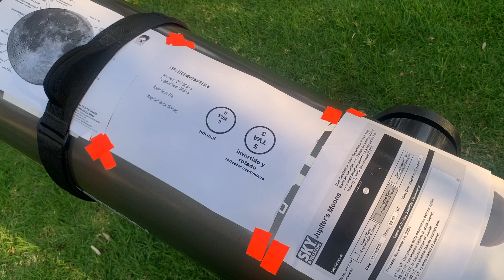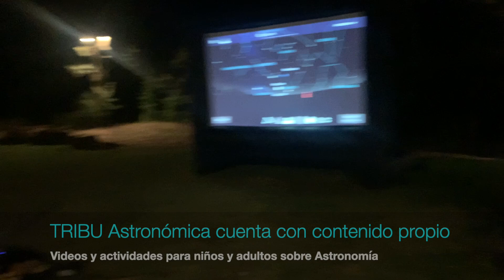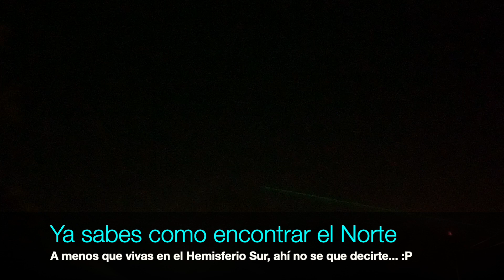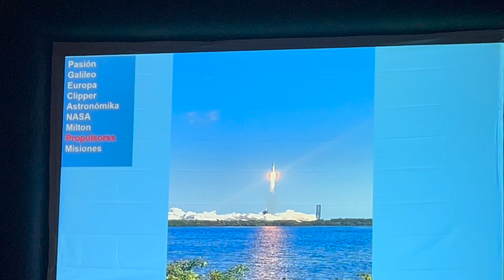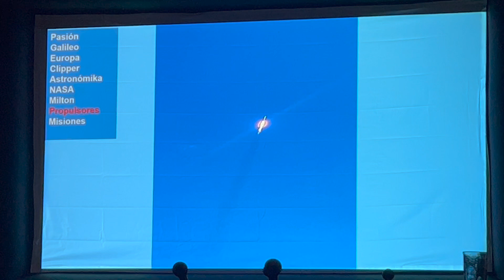Carne, Vino y Telescopios en Tapalpa (Explorando el Espacio con Estrellas a las Brasas)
Estrellas a las Brasas: Astronomía y Asado en Tapalpa, Jalisco, México (a 2 horas de Guadalajara).

El pasado Sábado 16 de Noviembre de 2024, organizamos un evento muy especial:

"Estrellas a las Brasas", una experiencia única que combinó cortes de carne, vino tinto y una mágica noche astronómica para toda la familia. Este evento, llevado a cabo en las hermosas cabañas "El Roble" en Tapalpa, Jalisco, México, fue organizado en conjunto por TRIBU Cultura Astronómica y Astronómika TV.

¿Qué hicimos? Aquí te contamos todo:
- Deliciosa cena bajo las estrellas: Disfrutamos de vacío, picaña, chorizo, dos tipos de ensaladas y un excelente vino tinto para acompañar. Al caer la noche, combatimos el frío con café caliente y churros. ¡Simplemente espectacular!

- Astronomía para toda la familia: Con Cuauhtémoc de TRIBU Astronómica Les explicamos de manera divertida cómo identificar estrellas y constelaciones, incluyendo dinámicas para localizar la famosa Estrella del Norte (Polaris). También proyectamos videos educativos de astronomía que encantaron a niños y adultos.

- Telescopios y binoculares: Contamos con equipos como el ORION SkyQuest de 12 pulgadas, el SkyWatcher EvoStar 100 ED y el Zhumell Z8 de 8 pulgadas, además de binoculares astronómicos Oberwerk y Zhumell. Pudimos observar la Luna (y su cráter Tycho), Júpiter, Saturno y Venus, explicando cada objeto en detalle a los asistentes.

- Charla sobre la Misión Europa Clipper: Pablo de Astronómika TV compartió una fascinante charla sobre la reciente misión de la NASA, Europa Clipper, que fue lanzada en octubre de 2024, y los misterios de la luna Europa de Júpiter.

- Un ambiente mágico: Entre las estrellas, la comida deliciosa, las explicaciones, y el jardín de las cabañas, los invitados vivieron una noche inolvidable.

En este video, te llevamos a través de los mejores momentos de "Estrellas a las Brasas" para que descubras cómo combinamos la magia del cosmos con el sabor de una excelente parrillada.

Déjanos tus comentarios:
¿Te gustaría asistir u organizar a un evento así?
¿Qué te parecería combinar astronomía con comida y vino?

Si te gustó el lugar, aquí los datos de "Cabañas El Roble" en Tapalpa, Jalisco, México.: